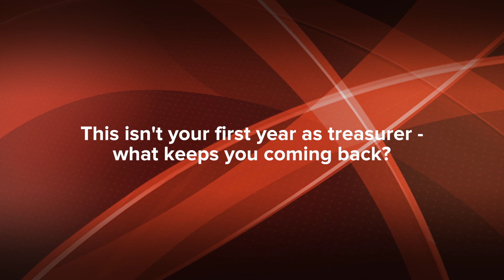Meet the Board - Brad Simpson, AAMVA Treasurer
Get to know Brad Simpson, Treasurer of the AAMVA Board of Directors and Director of the Utah Division of Motor Vehicles.